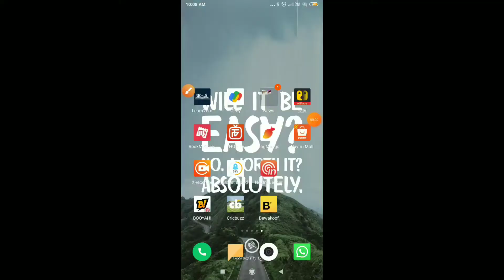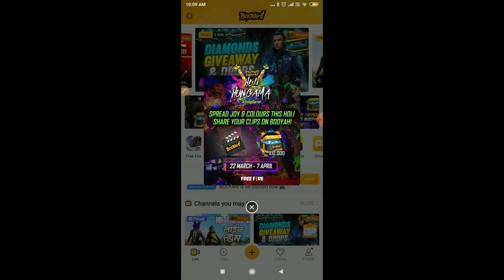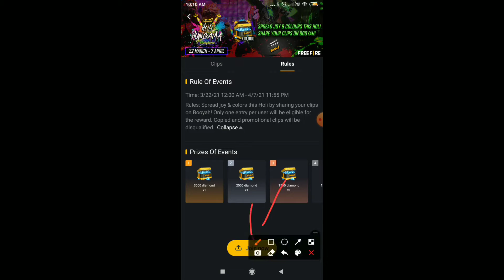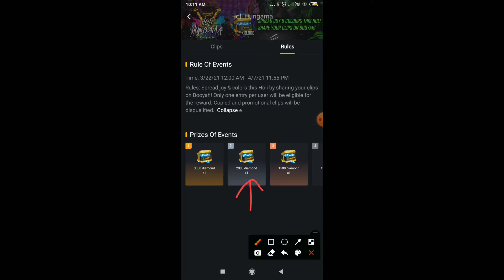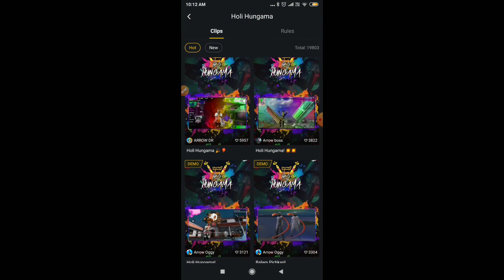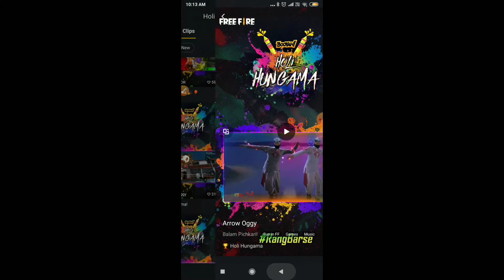Share Your Free Fire Clips and Win 10,000 Diamonds 💎 || Holi Hungama Event Free Diamonds FreeFire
Hello Guys,

Tags -